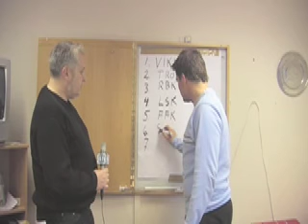Erik Hotan om Somen A Tchoyi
Erik vet det meste